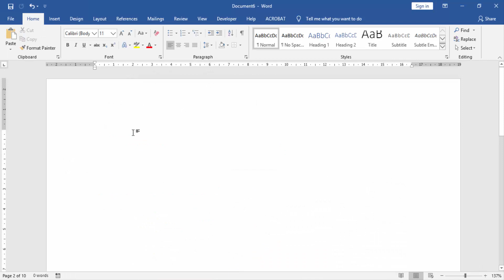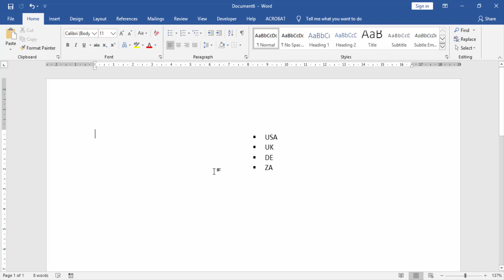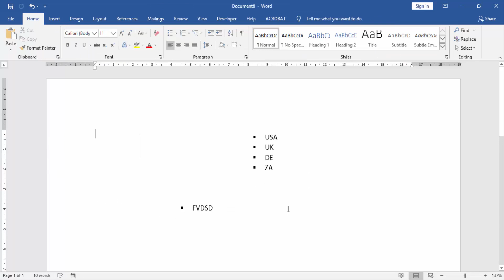How to insert a bullet point anywhere in word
In this video I will show you: How to insert a bullet point anywhere in word